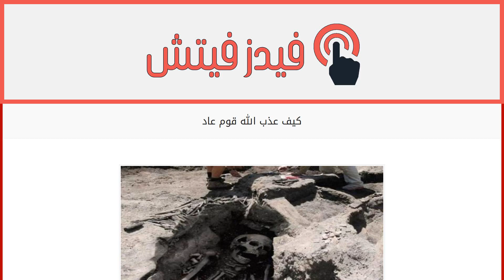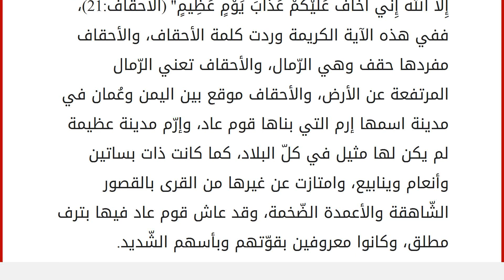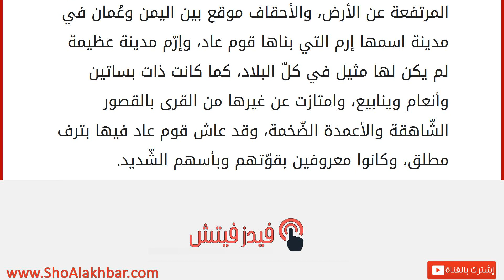كيف عذب الله قوم عاد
إقراألمقال كاملا :
هود عليه السّلام
أرسل الله سبحانه وتعالى سيّدنا هود عليه السّلام إلى قوم عاد ليدعوهم إلى عبادة الله تعالى وردعهم عن عبادة الأصنام التي كانوا يتّخذونها آلهة لهم، ولكنّهم رفضوا الاستماع له، وأصرّوا على كفرهم وشركهم بالله تعالى فعذّبهم الله تعالى عذاباً شديداً. وهود عليه السّلام هو أحد أحفاد نوح عليه السّلام وقد أرسله الله تعالى إلى قبيلة من القبائل العربيّة وهي قبيلة عاد ليدعوها إلى توحيد الله تعالى وعبادته، وقد حملت إحدى سور القرآن الكريم اسم سيّدنا هود، كما ورد اسمه سبع مرّات في القرآن، واحدة منها في سورة الشّعراء وخمساً في سورة هود ومرّةً واحدةً في سورة الأعراف، وقد أمر هود عليه السّلام قومه بالتّقوى وأنذرهم وحذّرهم من عقاب الله تعالى وعذابه، لكنّه لم يلقَ منهم إلّا التّكذيب والاستهزاء، وقد توفّي عليه السّلام ودفن في قرية مهجورة في حضرموت اليمنيّة التي تبعد حوالي مئة وأربعين كيلو متر شمال